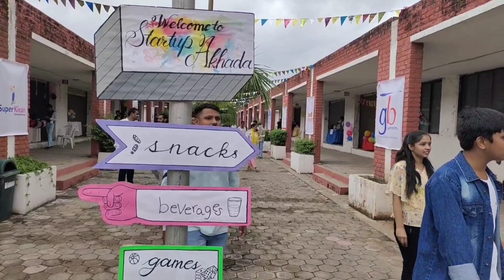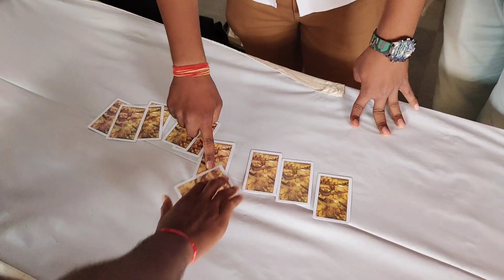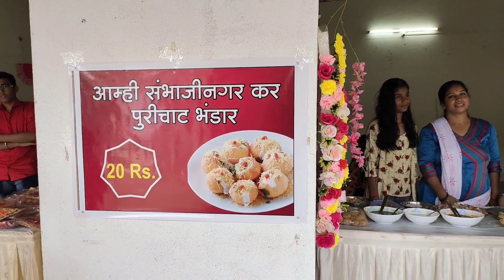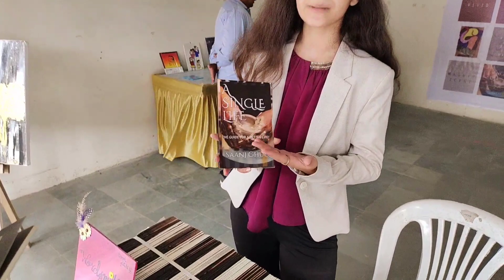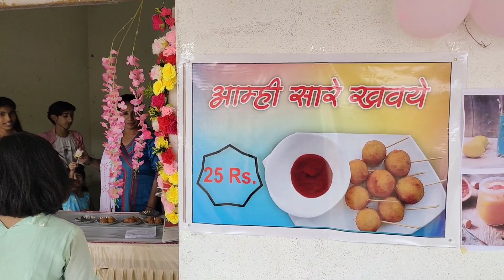Happy Friendship Day Aurangabad kalagram 🤗 Celebrating Vlog 😂Aurangabadkalagram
Hello Friends Kaise Hon